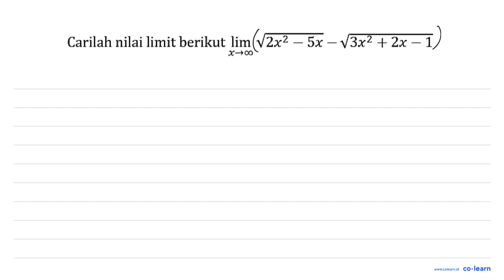Carilah nilai limit berikut lim 2x2 Sx V3x2 + 2x 1-0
Topik atau Materi: Limit Fungsi Aljabar di Tak Hingga - Limit Fungsi - KALKULUS - Matematika Kelas 11 SMA -

00:00 : Bedah Soal
01:00 : Konsep, rumus dan pengertian Limit Fungsi Aljabar di Tak Hingga
01:18 : Langkah penyelesaian soal
01:27 : Jawaban akhir
01:57 : Penutup